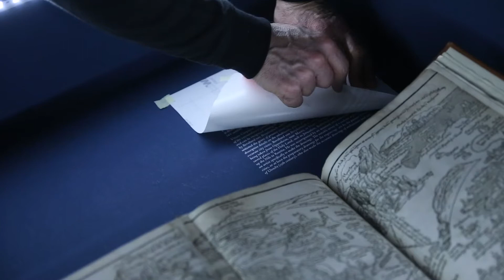mostra carpaccio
CARPACCIO
VITTORE E BENEDETTO DA VENEZIA ALL'ISTRIA
L'AUTUNNO MAGICO DI UN MAESTRO
Il grande ritorno di Carpaccio sulla scena espositiva cinquant'anni dalla storica mostra di Palazzo Ducale a Venezia

Dal 7 marzo al 28 giugno a Palazzo Sarcinelli, Conegliano